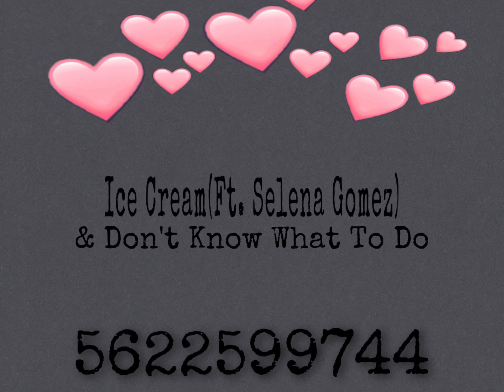Song codes **2021** BLACK PINK and BTS and a Few More!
Hope this helps! I did not test these all I know the songs I got were good from 2021 so hopefully some of these work or all of them! If they don’t work they were removed because of copy right so the songs may have remix or speed up!